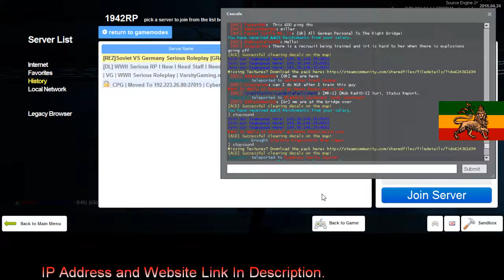REZ 1942RP Corleone Diaries 12 End 43